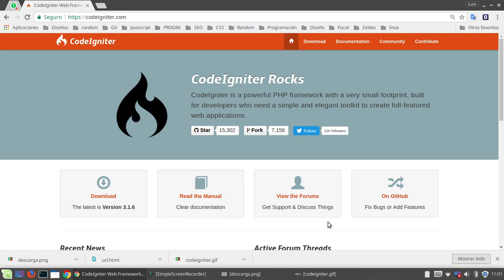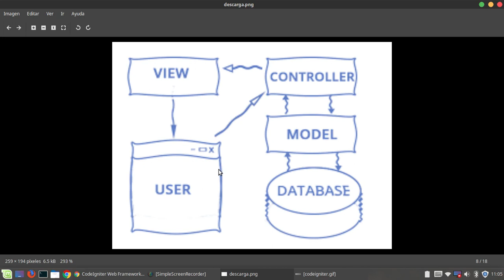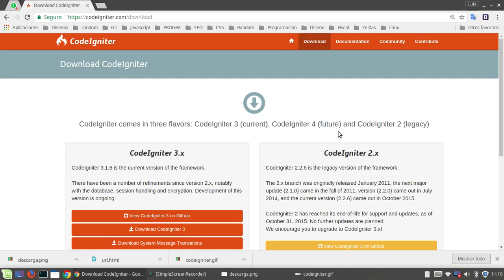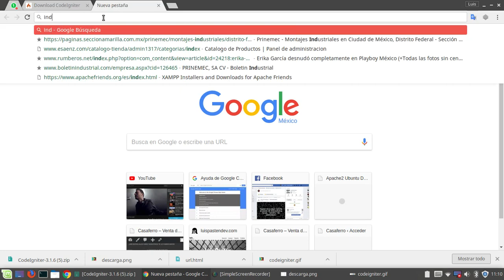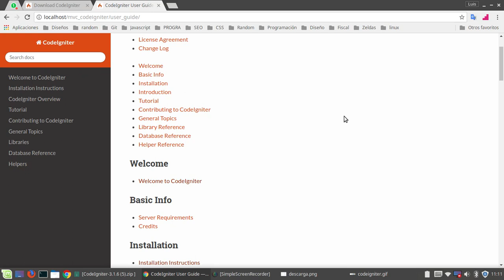Codeigniter: 2-. Instalación y MVC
En este video aprenderemos una breve instroducción a la arquitectura modelo vista controlador y la instalación de codeigniter